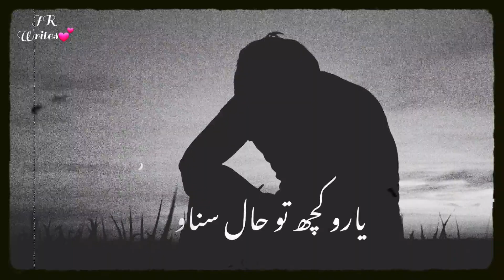John Elia Poetry|JR Writes